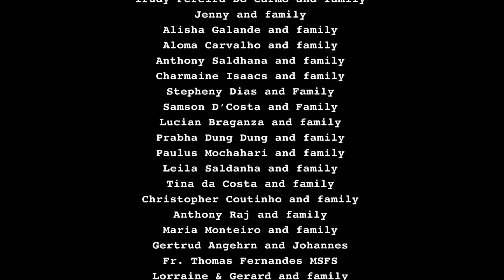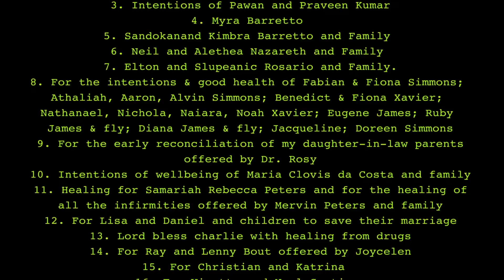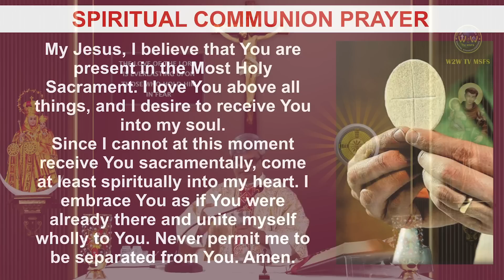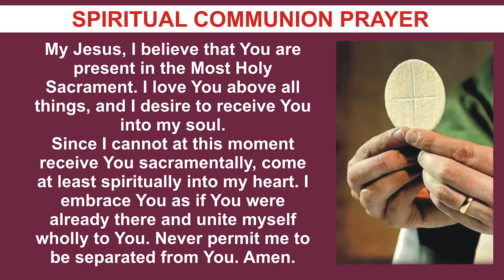THE MOST SACRED HEART OF JESUS | HOLY MASS | 16 JUNE 2023 | by Fr Albert Fernandes MSFS